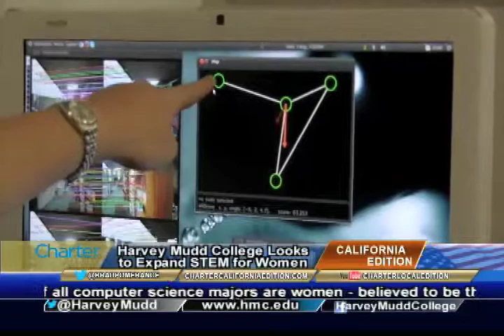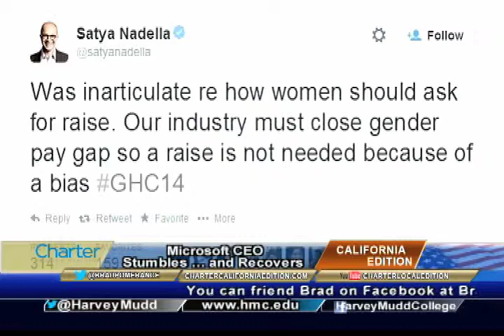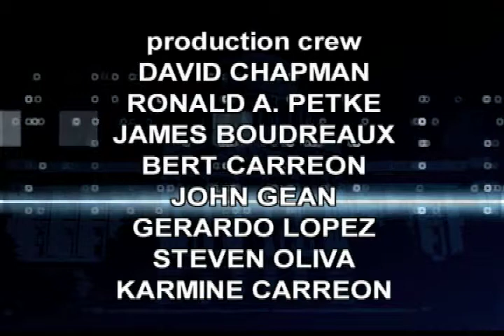California Edition Interview with Harvey Mudd College Pres. Maria Klawe, 477IRW1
California Edition Host Brad Pomerance interviews Harvey Mudd College Pres. Maria Klawe about women in STEM fields.